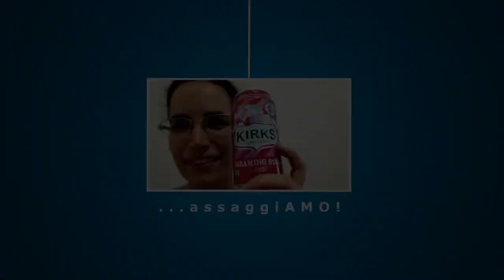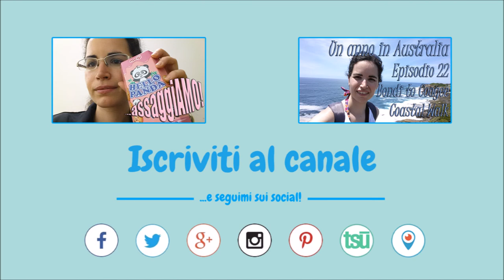Kirks Creaming Soda 🥃 - assaggiAMO!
Assaggiamo la Kirks Creaming Soda, una bibita dal gusto un po' pazzo!